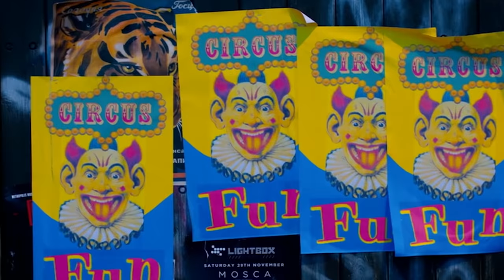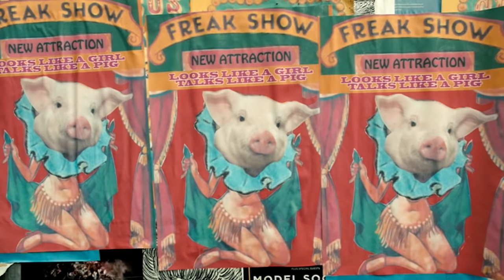Bully Makes Fun Of Clowns and Ends Up Squealing Like A Pig | Fright Bites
Never make fun of clowns. The joke might just be on you.
After a girl bullies a carnival worker, she soon regrets it as the circus folk ensure she’ll never make fun of anyone again.
Dir: Lucy Campbell
Starring: Lotte Spencer, Rafaella Hutchinson, Lotte Spencer and Zachary Street

Produced by Fruit Tree Media for Channel 4 Television

Lucy Campbell

Produced by
Fiona Lamptey

Starring:
Lead Bully - Rafaella Hutchinson

Carney Girl - Lotte Spencer

Clown - Zachary Street

Bully Friend 1 - Jamie Lee Reynolds

Bully Friend 2 - Alana Querino-Busby

Davey Gilder

Editor
Gaia Borretti

Associate Producer
Francesca Chen

Casting Director
Aisha Walters

1st Assistant Director
Nick Middleton

Production Designer
Anne Gry Skovdal

Gaffer
Junior Owusu

Tim Harrison

Rachael Ellis

Costume & Make-Up Designer
Patrick Jack Whelan

Grip
Carl Dunn

Production Co-ordinator
Tristan Cope

Production Assistant
Araba Quashie

Script Supervisor
Ciara McIntyre

1st Assistant Camera
Richie Simkins

2st Assistant Camera
Ben Parish

Camera Trainee
Richard Parsons

DIT
Oliver Hadlow-Martin

Tiago Morelli

Electricians
Luca Piercey
Leroy Tulloch

Kat Hawker

Special Effects Props
Dan Martin

Additional SFX
Jen Cardno

Stills Photography
James Delaney

Storyboard Artist
Andrew Lamb

Post Production:

Ken Zachrisson
Seb Bruen

Dialogue Editor
Josh Mooney

Dialogue Premix
Pär Carlsson

Foley Recordist
Dan Ellis

Foley Artist
Lara Drnovsek

Foley Editor
Julia Hardecka

Aumeta

Colour Correction
Molinaire

Colourist
Jateen Patel

DI Manager
Matt James

Sales and Support Executive
James Johnson

With thanks to:
Eric Lamptey
Wunderlust (Deptford)
Tim Hinson
Sabrena Gilkes
Tracey Josephs
Hayley Thornton
Charlie Palmer
Simon Maguire
Polly Nash
Eva Yates
Celine Coulson
Ciaran Harte
Paul Richardson
Chris Petter
Media Transport and Services
Molinaire
Meg Campbell
Donnchadh McNicholl
Sounds Arts @ London College of Communication